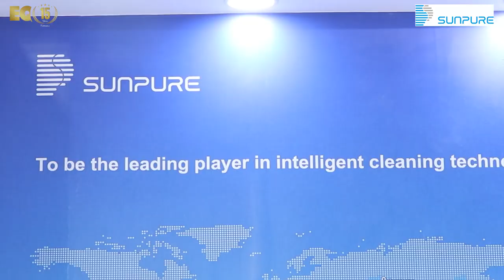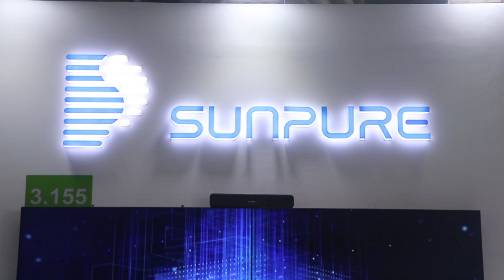EQ In Exclusive Conversation With Mr. Mehul Sharma – Chief Business Officer – SUNPURE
EQ In Exclusive Conversation With Mr. Mehul Sharma – Chief Business Officer – SUNPURE TECHNOLOGY CO.,LTD.